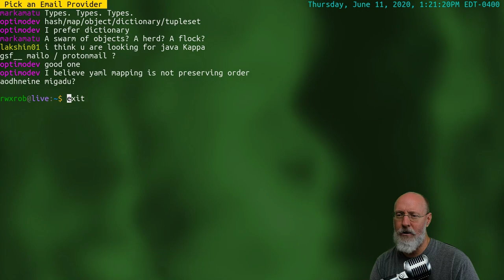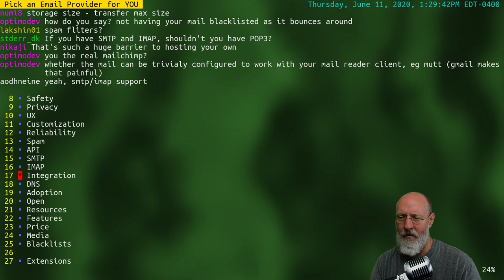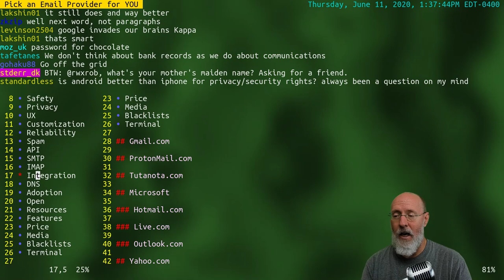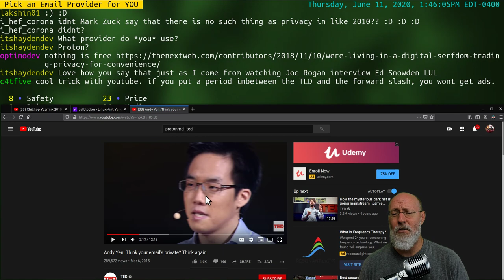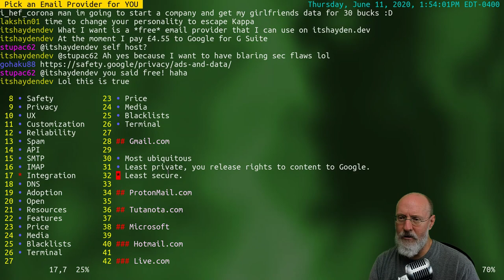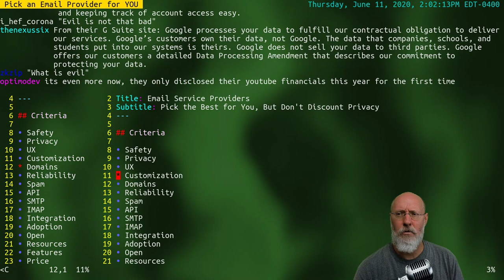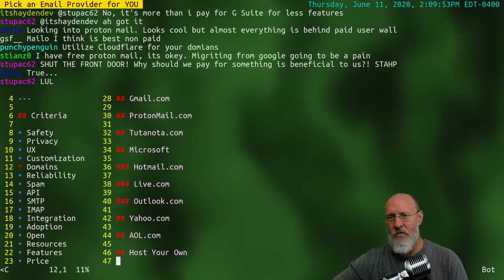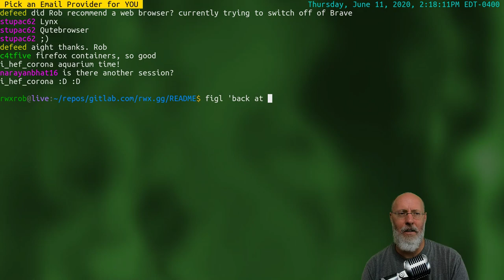Pick an Email Provider for YOU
Since we are all talking about service providers and browsers it is natural to talk about email service providers like Gmail, ProtonMail, Outlook and others. What are YOUR criteria? Should privacy be a bigger consideration?